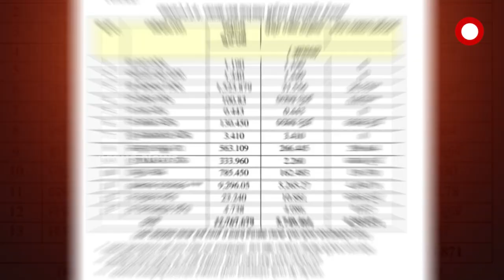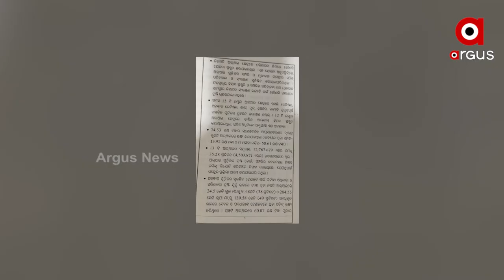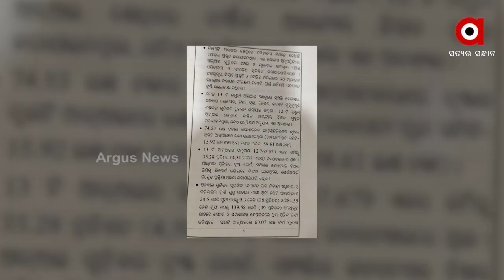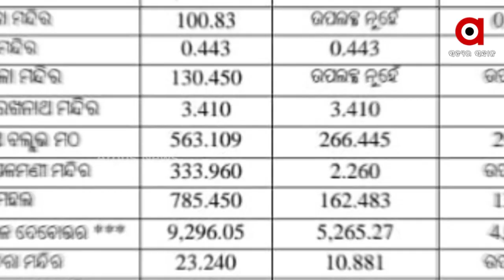ରାଜ୍ୟ ସରକାର ହିନ୍ଦୁ ବିରୋଧୀ କି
ନବୀନଙ୍କ ଶାସନରେ ମଠ ମନ୍ଦିର ନୁହେଁ କି ସୁରକ୍ଷିତ I ଦେବୋତ୍ତର ସମ୍ପତ୍ତିର ହୋଇଛି ହରି ଲୁଟ Iଥରେ ଭଲ କରି ନଜର ପକାନ୍ତୁ ରାଜ୍ୟ ମହାଲେଖାଗାର ତଥା ସିଏଜିଙ୍କ ପକ୍ଷରୁ ପ୍ରକାଶ ପାଇଥିବା ଏହି ରିପୋର୍ଟ ଉପରେ...ଯାହା ହୁଏତ ଆପଣ ମାନଙ୍କୁ ଆଶ୍ଚର୍ଯ୍ୟ ଚକିତ କରିଦେବ I